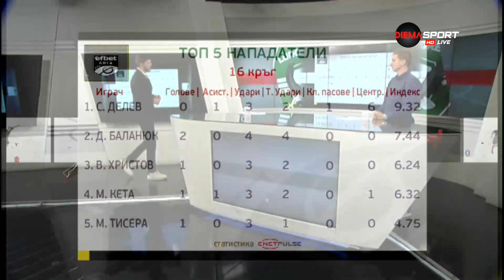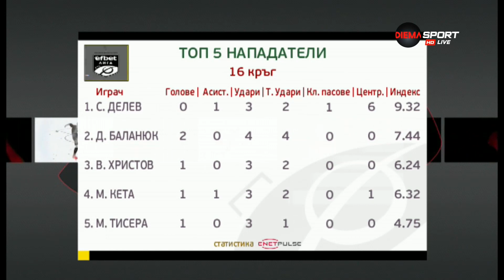Топ 5 на нападателите от 16-ия кръг на първенството по футбол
Топ 5 на нападателите от 16-ия кръг на първенството по футбол от "Героите на кръга" по DIEMA SPORT.